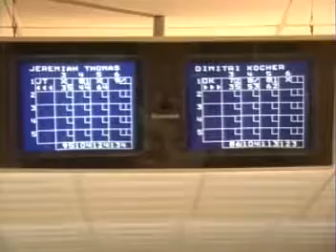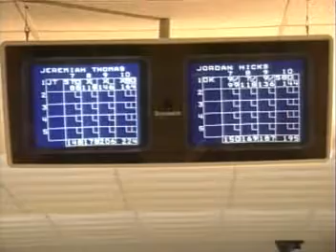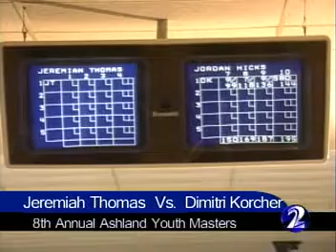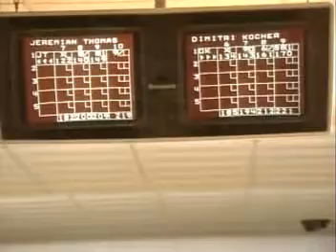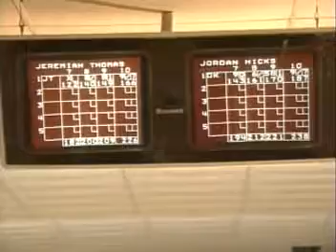07 AYM Bowling Pt 2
The 8th annual Ashland Youth Masters Bowling Tournament. Recorded by the students at shland University's TV2.